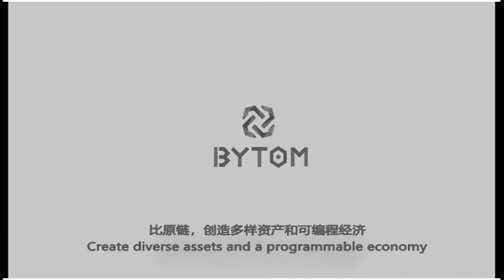Bytom Mainnet Anniversary